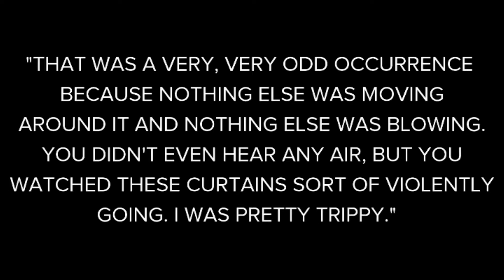The Conjuring 2 Behind The Scenes Real Hauntings On Set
The Conjuring and the Conjuring 2 movies have had some strange, and some might say, paranormal activity on set. In this episode we look at these stories.